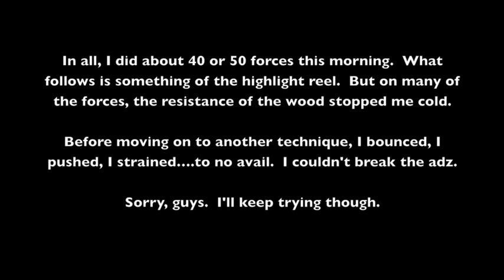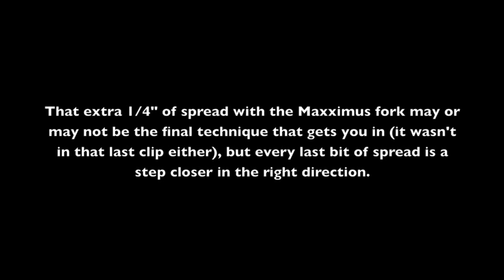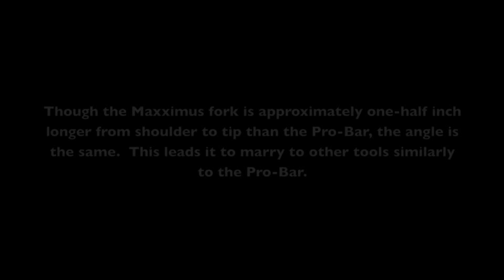Maxximus Rexx Test #2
FROM SEARCH & DESTROY FIRE TRAINING:

Second in our ongoing series, putting the MAXXIMUS REXX from Fire Hooks Unlimited to the test.